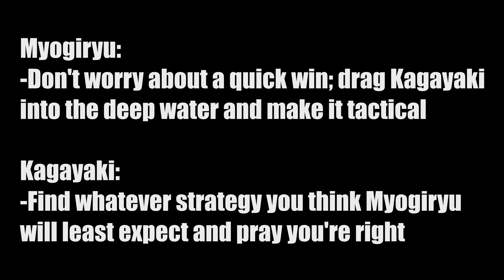PREVIEW & ANALYSIS: Myogiryu v. Kagayaki (Natsu 2023, Day 8, hopefully)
Day 1 of Spiffy's Gonna Be Busy and Just Has to Hope This Is A Relevant Fight.